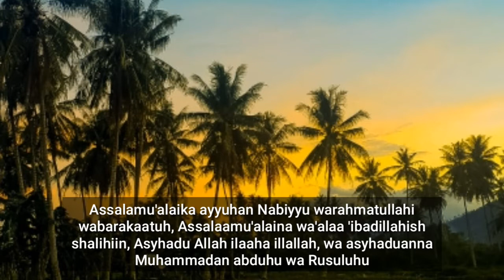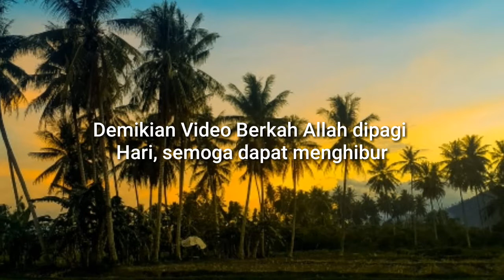Berkah Allah SWT di Pagi Hari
Assalammualaikum wr wb Rekan rekan Creative TV Sukoharjo yang Budiman, pagi hari ini kreator sajikan Video :

Semoga Rahmad dan Barokah dari AllahSWT melalui HujandiPagiHari ini dapat menghapus dan memusnahkan semua Bala atau WabahCorona / Covid19 di Wilayah Sukoharjo khususnya dan Umumnya Indonesia

Tonton juga Video saya yang Lainnya :